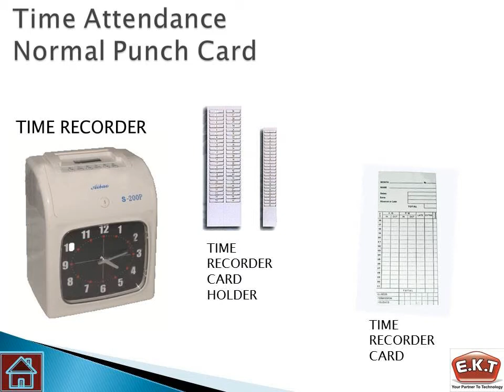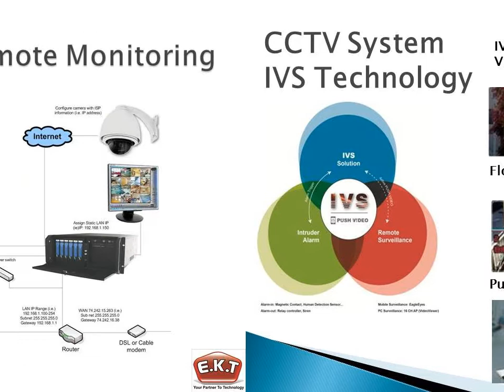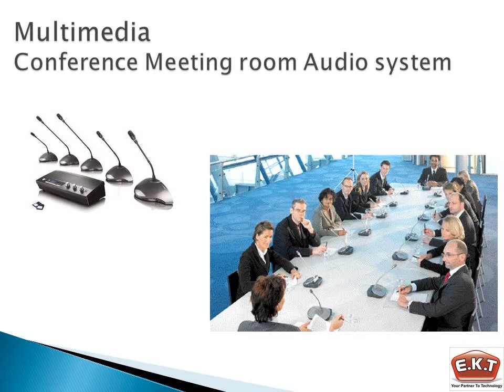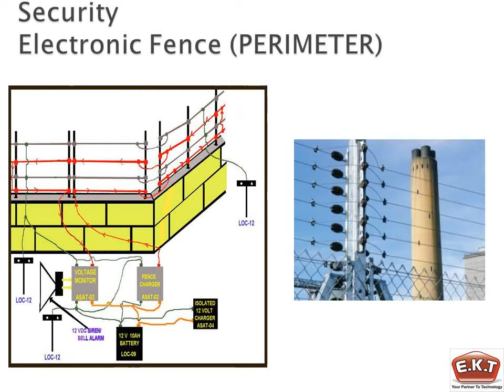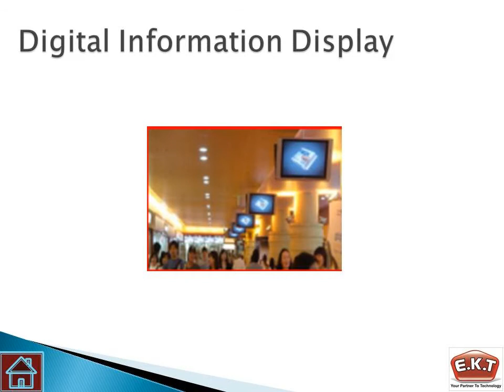HOTEL System Solution.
or Visit our showroom in Jnah, BHV area, Beirut, Lebanon.